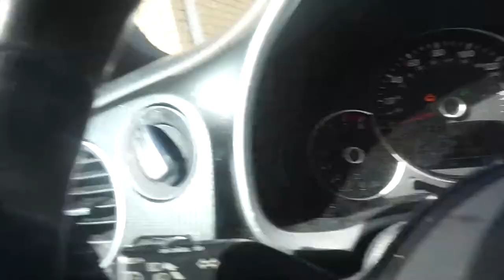Cornbeef Egg Rolls, Friends and Heartbreak | Lexlo Detroit Vlog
Heyyyy!

This vlog is a continuation of my trip in Detroit: I go to see some of my friends, talk about a recent "break up" i guess, go to Erotic City Day Shift and take my car to the repair shop. See what the hell is going on with my car in the next vlog on Wednesday.

Like this? share with someone.

xo,
Lexi